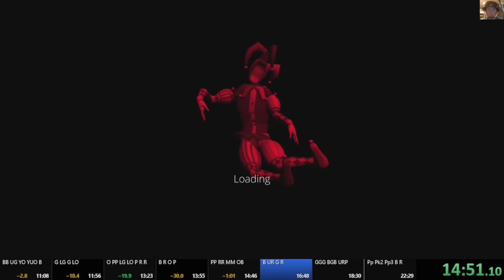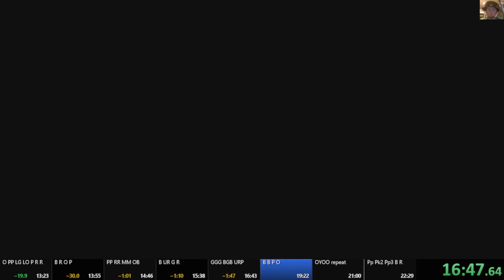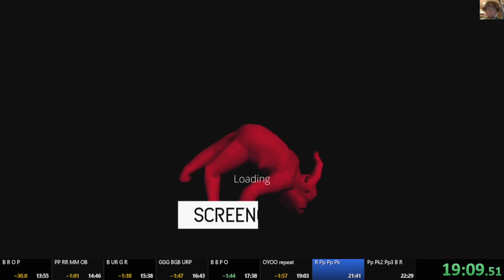Screencheat - All Time Trials - 3/2/23 - 20:58 (OLD WR)